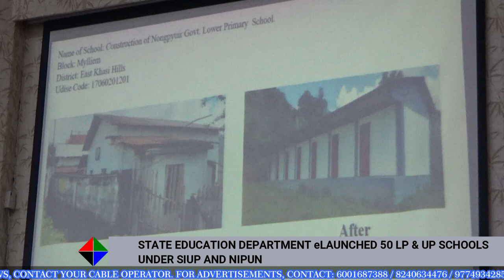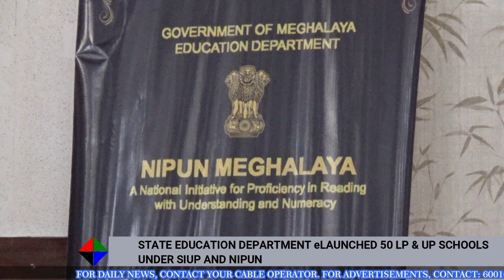STATE EDUCATION DEPARTMENT e-LAUNCHED 50 LP & UP SCHOOLS UNDER SIUP AND NIPUN BHARAT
The Education Department through the Directorate of School Education and Literacy had organized an e-Launch program of the 50 Lower Primary and Upper Primary Schools in the state under the School Infrastructure Upgradation Project (Phase - 1).  On the same day, the National Initiative for Proficiency in Reading with Understanding and Numeracy or NIPUN, Meghalaya was also launched by Chief Minister, Conrad Sangma.